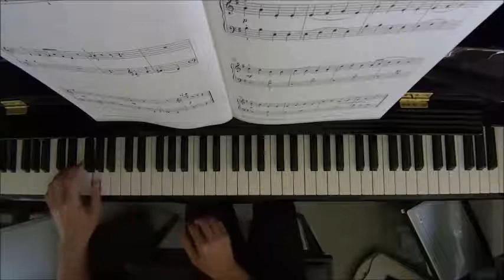RCM Piano 2015 Prep B No.16 Markow Pop Goes the Weasel by Alan